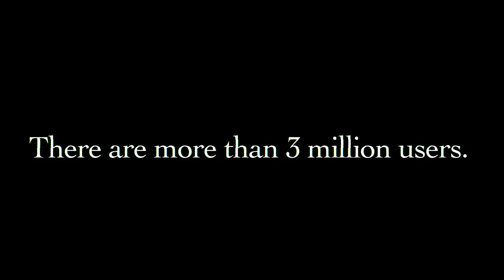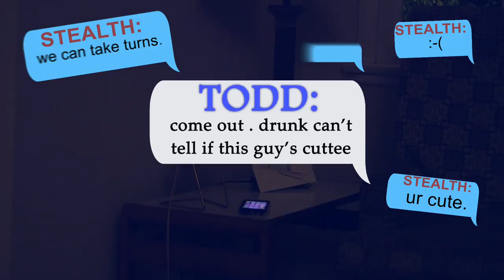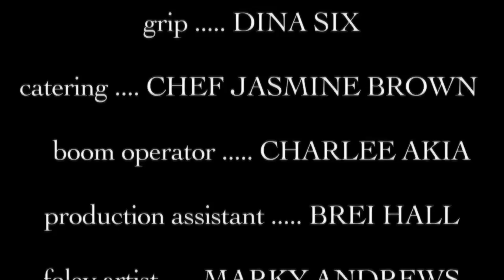0 FEET AWAY - written and directed by frank fox (rated version)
Strangers don't call anymore.

Starring Max Cutler, Joseph Konigsberg, Matt Harrison.